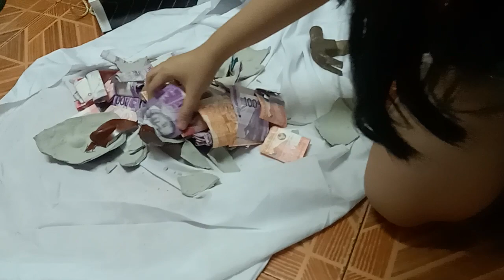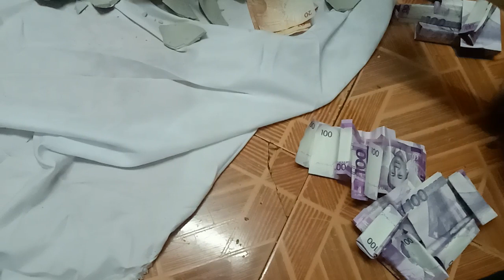Alkanisya Nakabili CelponC Bunso